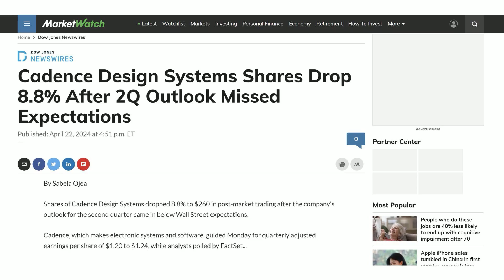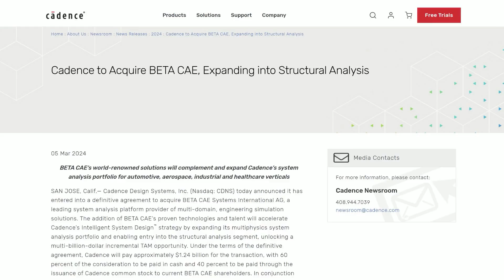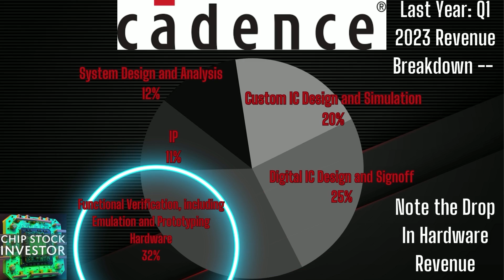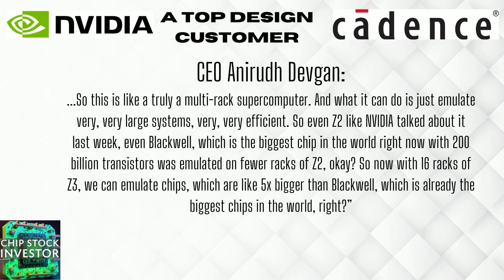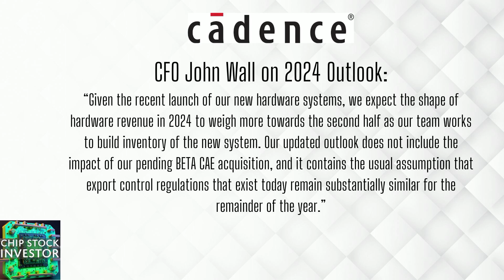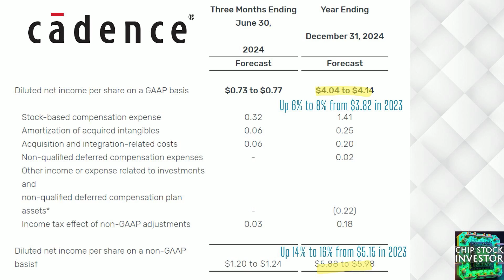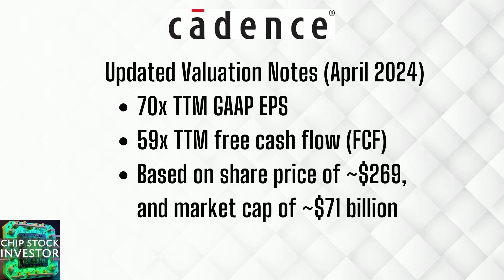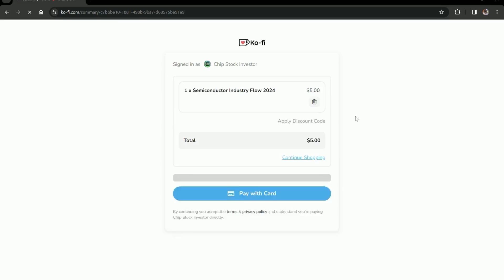AI’s Biggest Customers So Far May Be the AI Developers Themselves: Cadence Design Systems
Wall Street is starting to fret about the “AI bubble” as it tries to figure out how new artificial intelligence systems are being monetized. No need to worry, AI is hiding in plain sight. One of the top users of AI are the AI developers themselves.

Enter Cadence Design Systems (CDNS), one of the leaders in electronic design automation (EDA) used for semiconductors, computing systems, automobiles, and all sorts of electrical equipment in need of some automation. After a stellar run in the last year, shares have pulled back on “weak guidance.”

Chip Stock Investor breaks it down, explaining why Cadence is doing more than just fine, and updating the valuation on the business.

We use data, charts, and KPI's from our friends at Fiscal.ai. Supercharge your analysis with AI! Get 15% of your membership with our special link here: 👇🏽👇🏽👇🏽

Chapters:
00:00 Cadence Design Systems Update: The Rising Importance of EDA in AI's Bull Market
01:09 Breaking Down Cadence's Big Acquisition Move
02:43 Cadence's Financial Health and Balance Sheet Analysis
03:32 First Quarter Financial Highlights and Growth Cadence
04:41 Innovations Fueling the AI Semiconductor Industry
05:29 Cadence's Strategic Hardware Developments
07:29 The Virtuous Cycle of AI Chip Design and Development
09:06 Forecasting Cadence's Financial Future
12:05 Valuation Insights and Investment Strategy
14:48 Closing Thoughts and Community Engagement

Nick and Kasey own shares of Cadence Design Systems